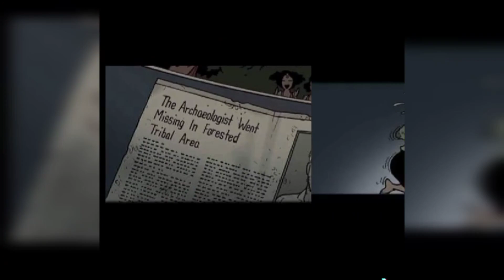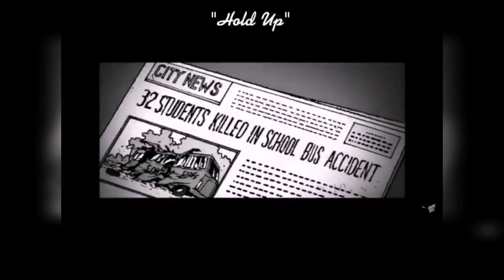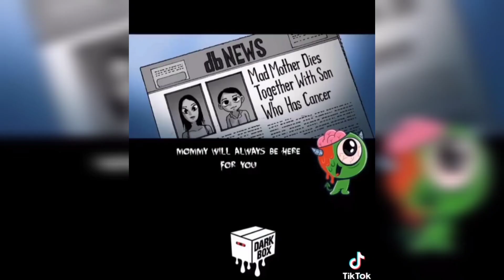CREEPY HORROR COMICS | PART 1 😳